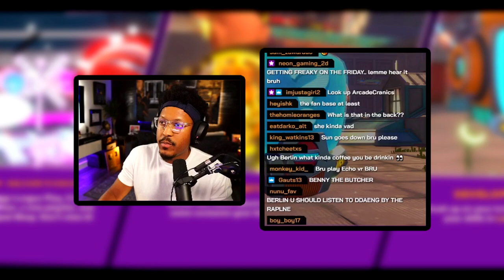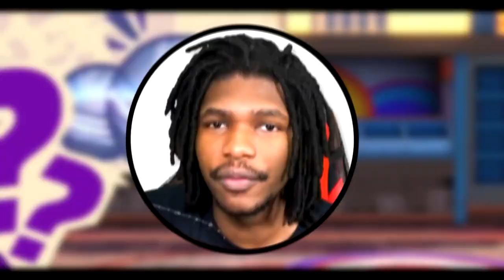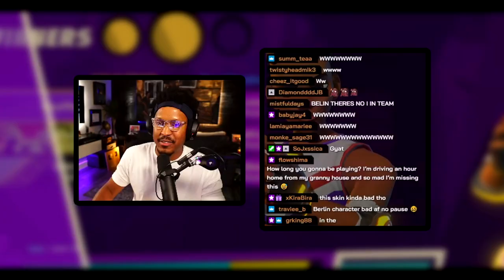Berleezy Runs CREW BATTLES with @RicoTheGiant and @PeeG | Knockout City (Stream Highlights)